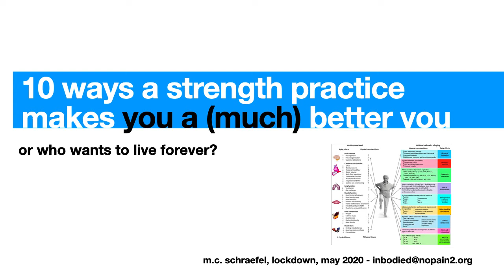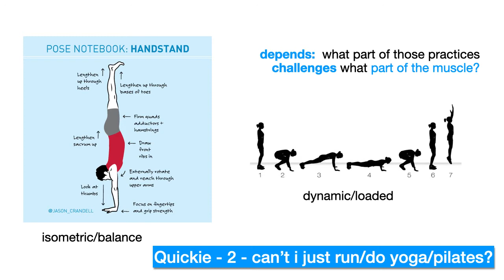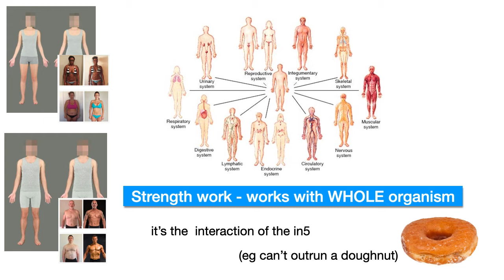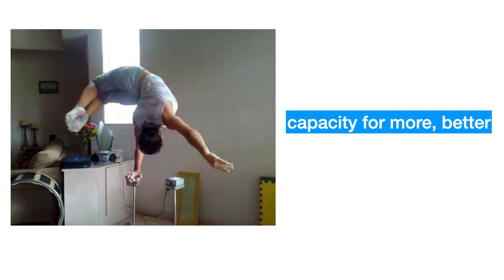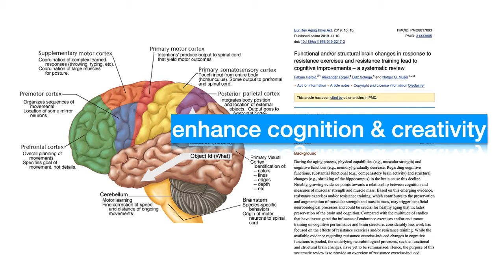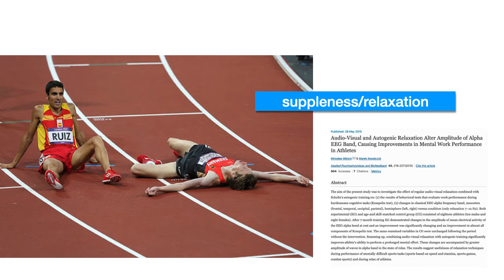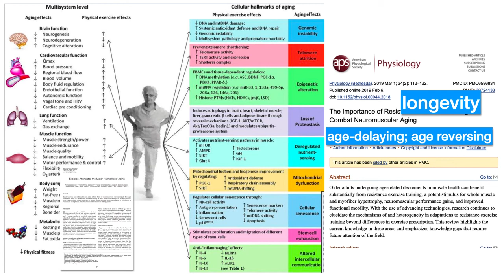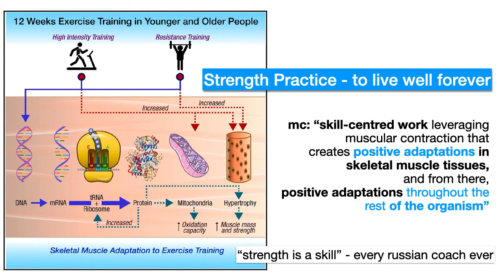Strenght Practices - 10 reasons strength work will help you live well forever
An overview of 10 sciencey reasons Strength Pracitces change our bodies to live as well as long as possible. From body composition and attractiveness to all the ways strength affects our innards to let us live longer, better.

If you are looking for awesome support that works all the parts of the skeletal muscle system we talk about here - here's a place:
There's also a coupon to friends at CaliMove - use "in5mc" till June 13 in the year of lockdown 1.URL - affiliate link if you'd like to help support begin2dig (this channel) build content - and support trusted coaches build their business too.